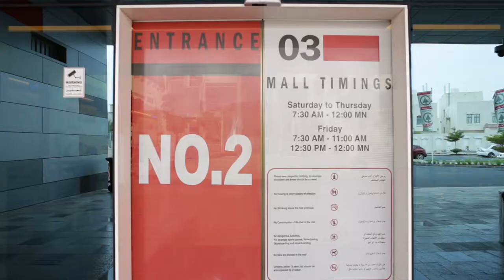Farah Qatar, 03 Mall - New Salata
Welcome to Farah Qatar in 03 Mall, New Salata.